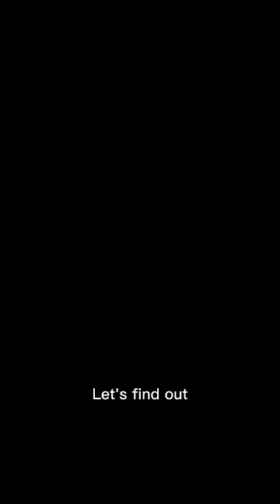Galactus Shows Up To Eat Apokolips, And loses?